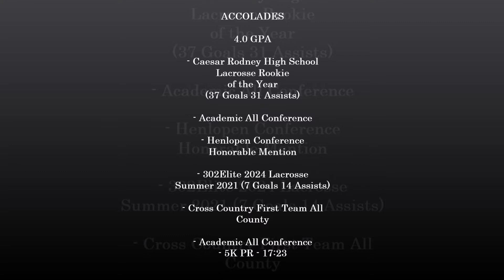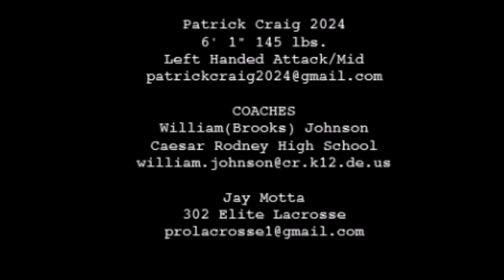Patrick Craig 2024 lacrosse highlights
302Elite Lacrosse
Caesar Rodney High School Lacrosse